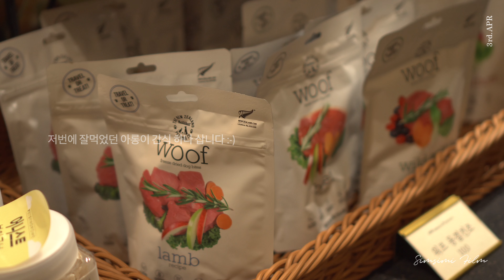Arong Diary | 앤드테라스 피터팻츠 애견동반카페 브런치 뿌시기 | 애견동반카페 브런치 맛집 여기어때 :-)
아롱이 이발 겸 산책겸 드라이브로 야밤에 브런치 먹으러 가요:-)
평소에는 낮에 다녔는데, 오랜만에 밤에 출동^^
사람없는 한적한 애견동반 카페 앤드테라스 피터팻츠에서
브런치 메뉴 뿌셔 봐요:-)

사회성 부족한 쫄보 아롱이는
친구들 없는 이 시간을 더 좋아해요 ㅋㅋㅋㅜㅜ

공간도 넓고 음식도 맛있는 애견동반 카페로 같이 가봐요~
내돈 내산 애견동반 카페 출바알~:-)